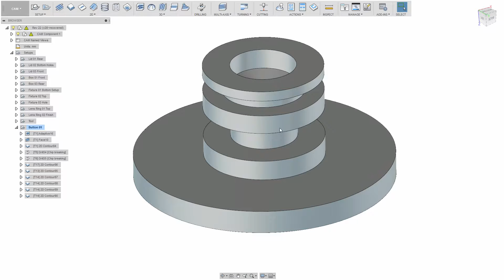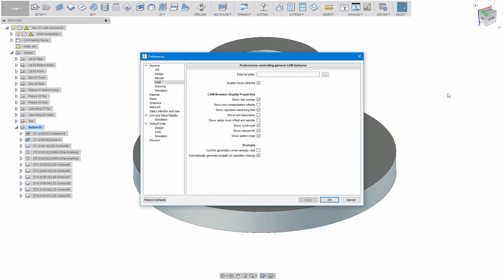Fusion 360 - Show Machining Time in the Operation List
I found a new option (to me) in Fusion 360 CAM and figured I'd pass it along.